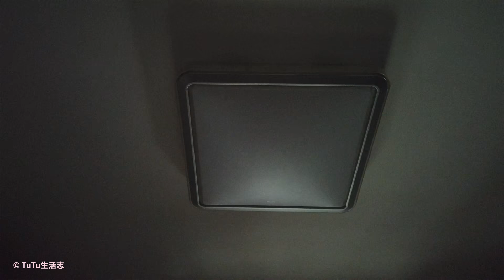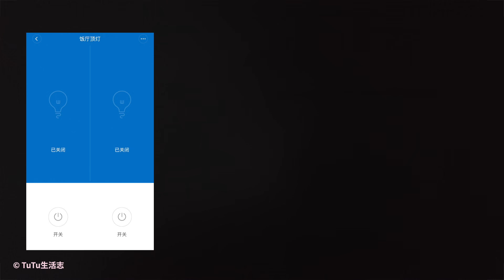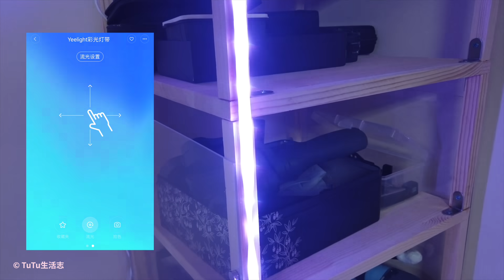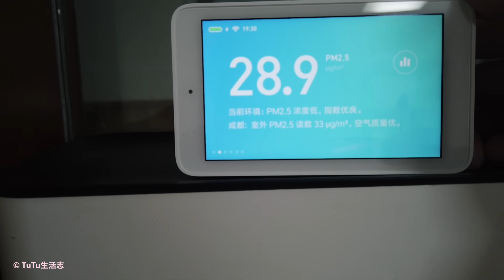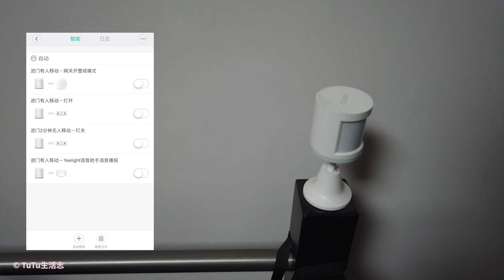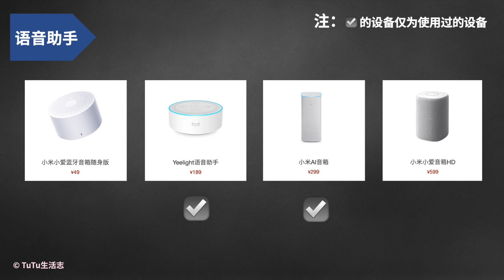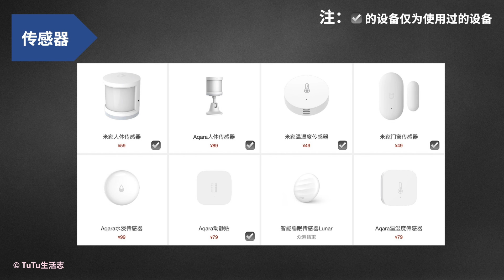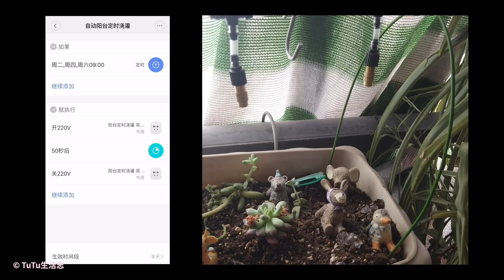用了60个米家智能家庭小设备 深度剁手用户经验大分享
终于，终于. 把小米智能家庭这一期做出来了。前段时间买了几个米家设备，家里激活的米家产品竟然有60个了，想到之前就有网友问过我怎么使用米家的，于是趁这个机会决定做一个分享，把自以为好用的和踩坑的都分享给大家了，顺带也给大家看看它们都有哪些主要功能，以及我自己是怎么使用的。不过做视频时候我又看了下官网，现在新产品越来越多了，自己又跟不上节奏了，但也不准备再入坑了，大家有兴趣的话可以多看看，不要亦步亦趋跟着tutu哦～～ ps.如有说得不全面之处，欢迎大家多给我提供建议。